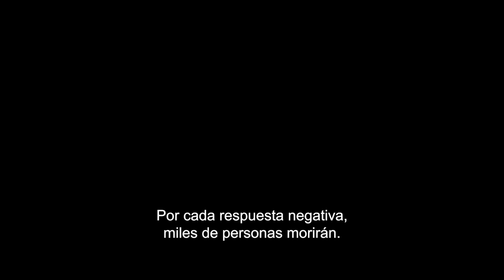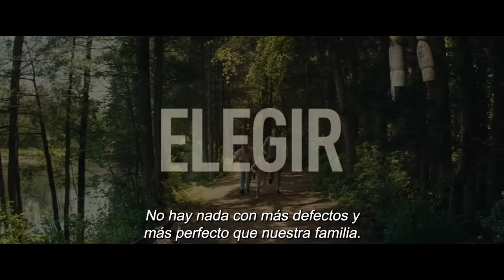Llaman A La Puerta | Tráiler Oficial 2 (Universal Studios) - HD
Director/Productor/Escritor: M. Night Shyamalan
Productor: Marc Bienstock
Productor: Ashwin Rajan
Productor Ejecutivo: Steven Schneider
Productor Ejecutivo: : Christos V. Konstantakopoulos
Productor Ejecutivo:  Ashley Fox

Reparto: Dave Bautista, Jonathan Groff, Ben Aldridge, Nikki Amuka-Bird, Kristen Cui, Abby Quinn y Rupert Grint

Mientras vacacionan en una cabaña remota, una pequeña niña y sus padres son tomados como rehenes por cuatro extraños armados, quienes exigen que la familia tome una decisión impensable para evitar el apocalipsis. Con acceso limitado al mundo exterior, la familia deberá decidir en qué creen antes de que todo se pierda.

Del visionario cineasta M. Night Shyamalan, Llaman A La Puerta está protagonizada por Dave Bautista (Duna, la franquicia Guardianes De La Galaxia), el nominado al premio Tony y al Emmy Jonathan Groff (Hamilton, Mindhunter), Ben Aldridge (Pennyworth, Fleabag), la nominada al BAFTA Nikki Amuka -Bird (Persuasión, Viejos), el nuevo talento de Kristen Cui, Abby Quinn (Mujercitas, Landline) y Rupert Grint (Servant, franquicia de Harry Potter).

Universal Pictures presenta una producción de Blinding Edge Pictures, en asociación con FilmNation Features y Wishmore Entertainment, una película de M. Night Shyamalan. El guion es de M. Night Shyamalan, Steve Desmond y Michael Sherman basado en el éxito de ventas nacional La cabaña del fin del mundo de Paul Tremblay. La película está dirigida por M. Night Shyamalan y producida por M. Night Shyamalan, Marc Bienstock (Fragmentado, Glass) y Ashwin Rajan (Servant, Glass). Los productores ejecutivos son Steven Schneider, Christos V. Konstantakopoulos y Ashley Fox.